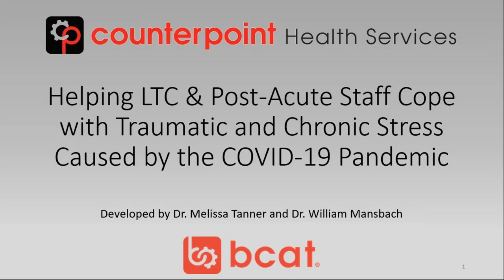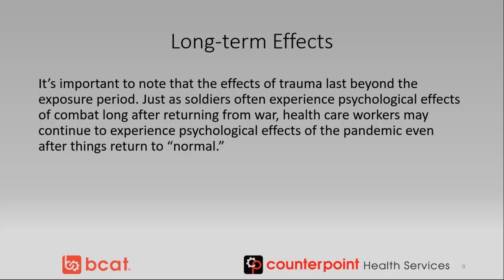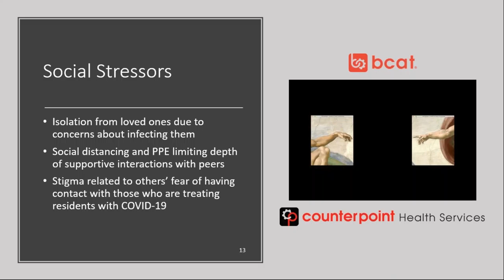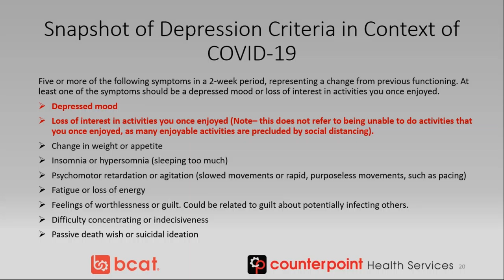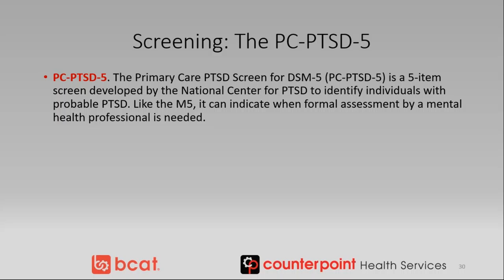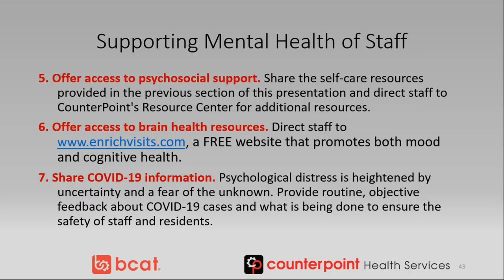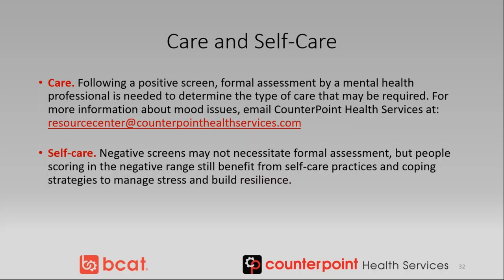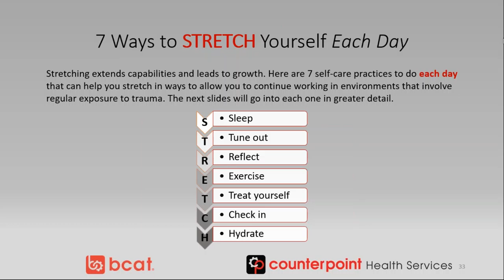Helping Staff Cope with Traumatic and Chronic Stress Caused by the COVID-19 Pandemic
Dr. William Mansbach